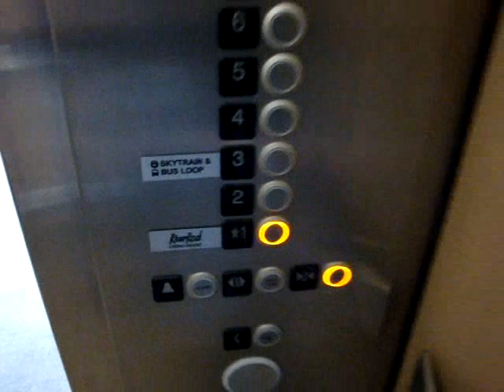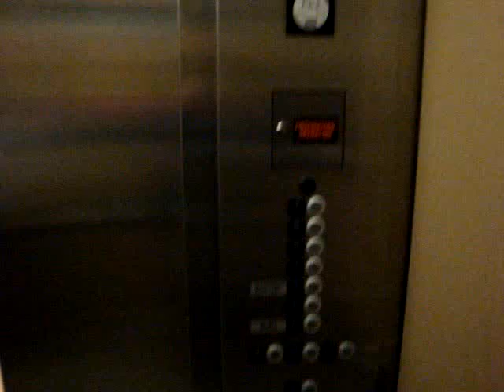Kone Traction elevators at the Brighouse Station Casino Parking Garage - Richmond, British Columbia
I am not sure what the clunking was just as the elevator stops and starts. Anyone know? Anyways, these were fairly new elevators at the time and is my first time in a newer Kone elevator with these fixtures.